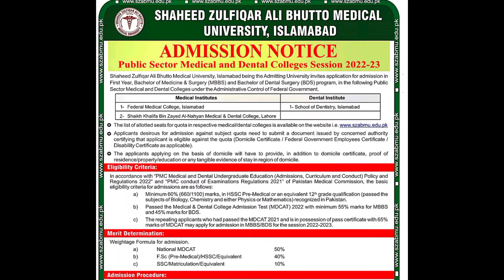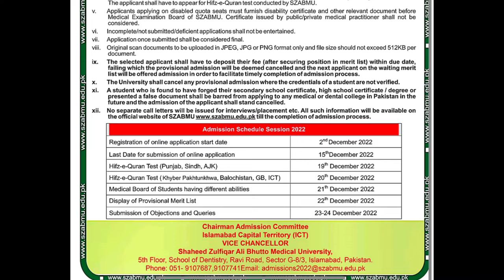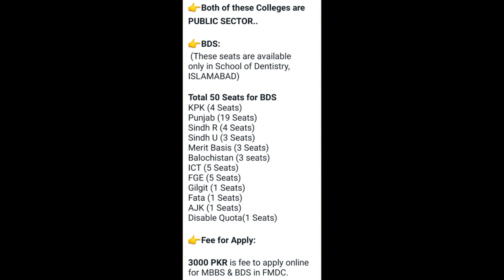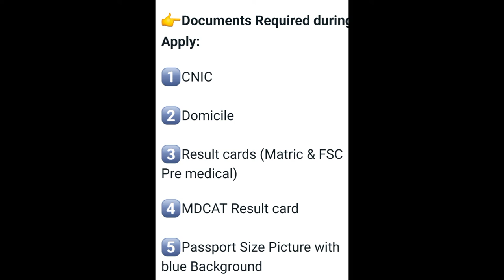Admission open in SZABMU for MBBS AND BDS.. can apply from all over the Pakistan